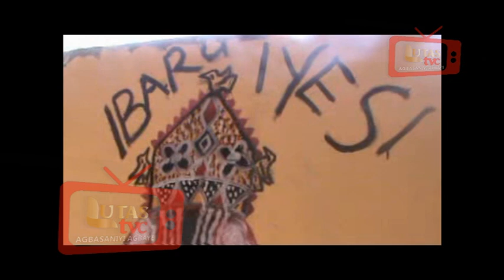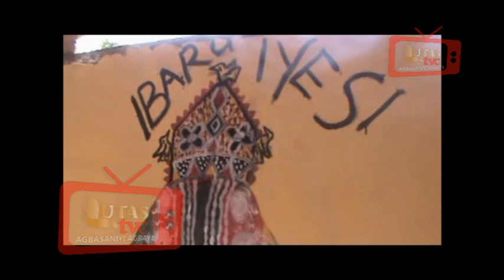IBODO OKO_ODUN EGUNGUN IYESI OTA AWORI KINGDOM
Lutastvc